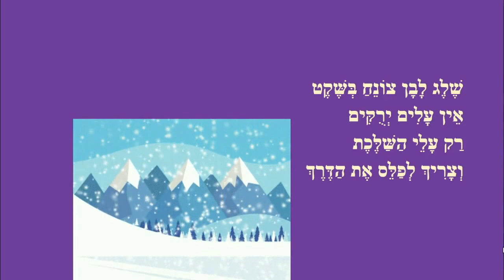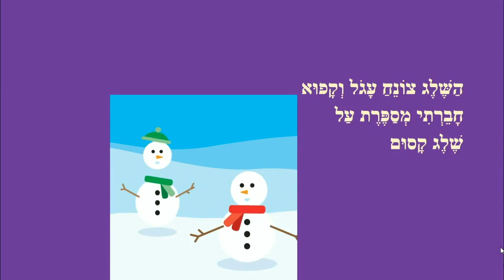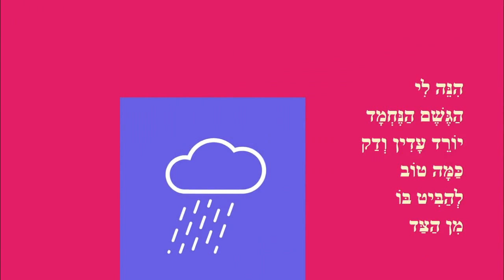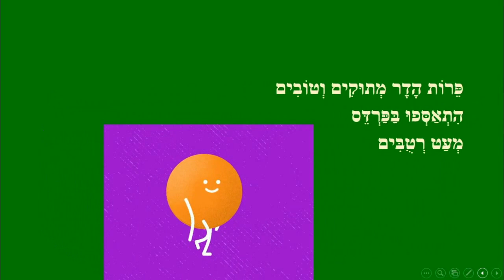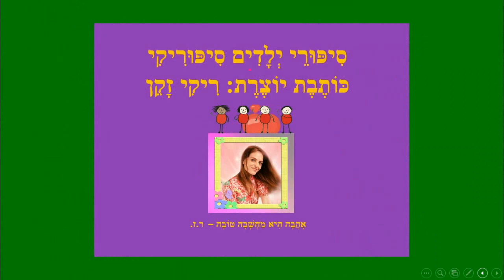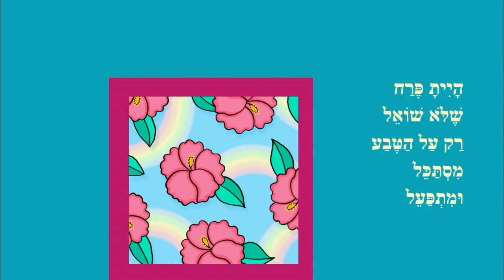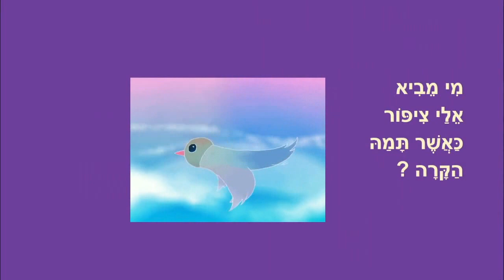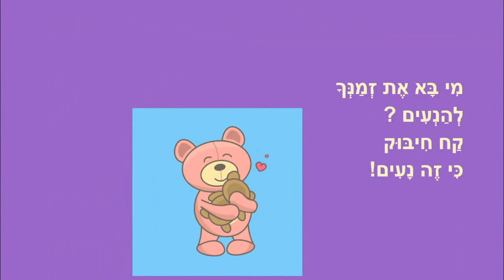סיפורי חורף לילדים - כותבת יוצרת: ריקי זקן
חורף - סיפורים לילדים
כותבת יוצרת: ריקי זקן
שלג מארץ אחרת
גשם בחלון
ערב בפרדס
פרח גיבור
יום נעים